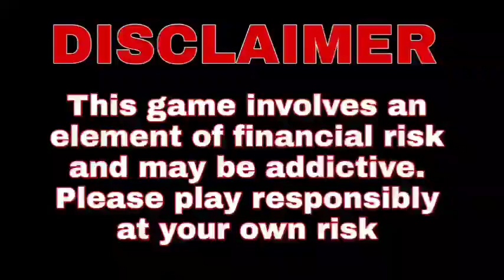PSL 2023-Karachi Kings vs Quetta Gladiators 6th Match Prediction | Giveaway | Dream 11Team